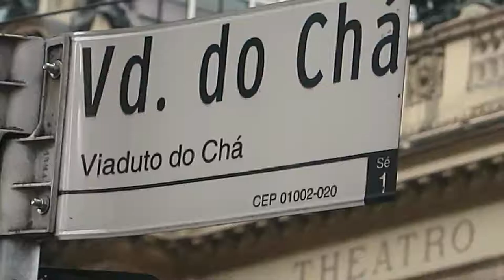CHÁ DE PERFORMANCE | JESUS VAN